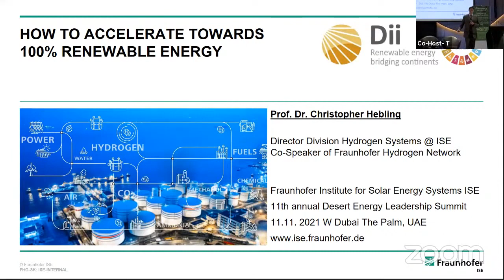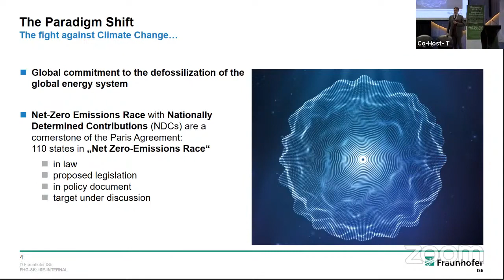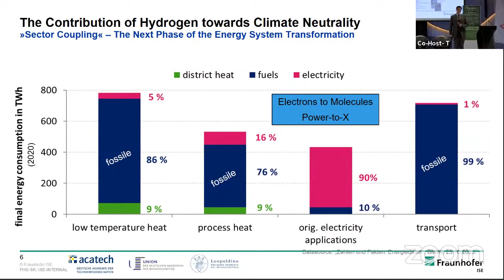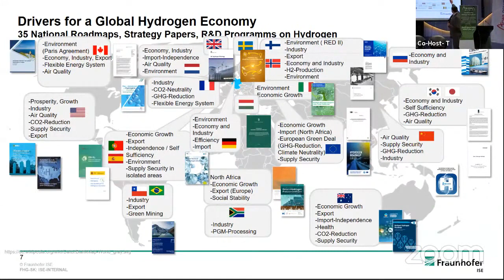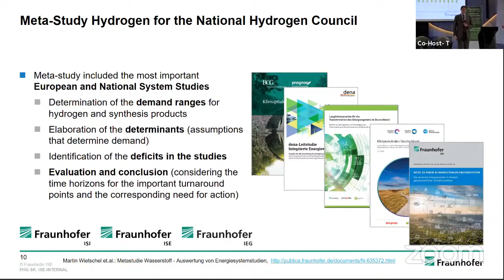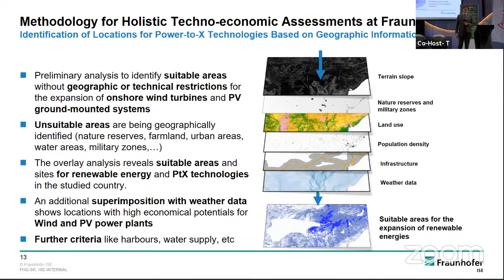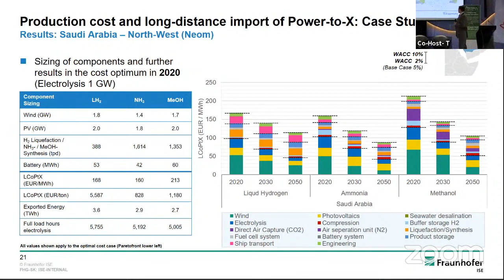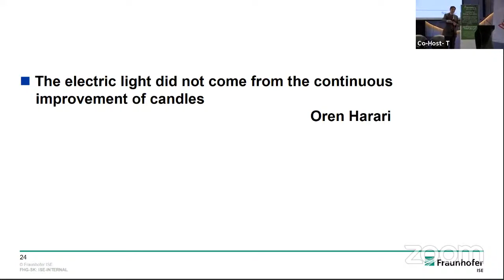Day 2. The Right Ingredients for the Energy Transition - Impulse by Prof. Dr. Christopher Hebling